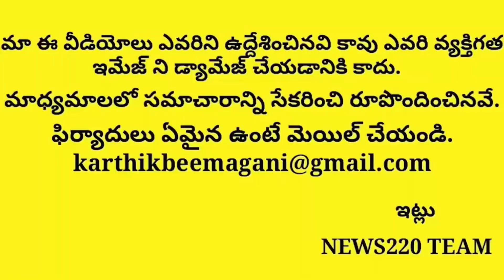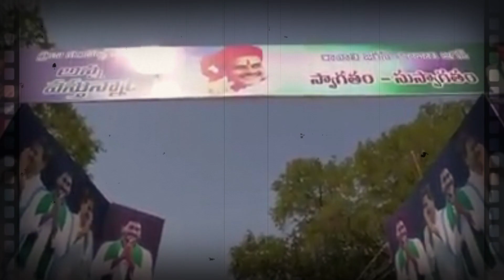High Tension In Ap.? అడ్డంగా బుక్కైన జేసి బ్రదర్స్..? Ap Viral News | Ys Jagan